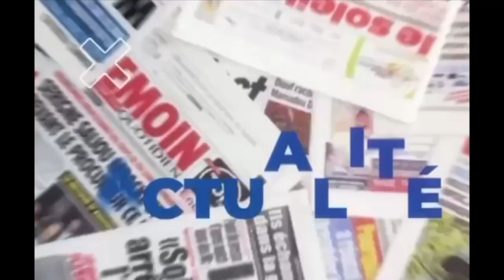iran Ndao met en Garde Kounkande , Dame Mbodji montre les Failles de Malick Sall